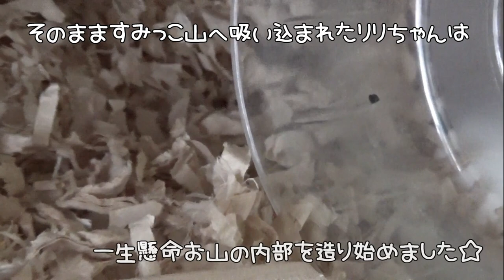実はこの子も頑張っていました☆ジャンガリアンハムスター🐹リリちゃんのお山造り💖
4人とも女の子です。

◆撮影機材◆

≪アリス＊Alice≫
生まれ：2018年4月頃＊2歳1ヵ月＊
品種：ジャンガリアンです。
性別：女性
職業：ペット
趣味：寝る事　食事　もぐる事
好物：お肉　ブロッコリー　かぼちゃ
特徴：温厚でマイペ－スな女の子です。仕草の一つひとつに愛嬌があり、とても癒されます☆

≪バニラ＊Vanilla≫
生まれ：2018年11月頃＊1歳6ヵ月＊
品種：パールドワーフです。
性別：女性
職業：ペット
趣味：寝る事　舐める事　立つ事
好物：ブロッコリー　サラダ菜　にぼし
特徴：キレイ好きな女の子です。ハウスの中が女の子らしく造られています。かわいいです☆

≪ララ＊Lara≫
生まれ：2019年7月頃＊10ヵ月＊
品種：ブル－サファイア
性別：女性
職業：ペット
趣味：ママと戦う事　かじる事　ママの手の上でくつろぐ事
好物：ブロッコリー　ささみ肉　にぼし
特徴：警戒心が強く近づくとすごい形相で怒られます。なのに手の上に乗るととてもしおらしくなります。

≪リリ＊Liri≫
性別：女性
職業：ペット
趣味：寝る事　トンネル遊び
特徴：とっても温厚でのんびりした女の子です。右目が不自由になっても、変わらず元気に走ってもぐってます☆